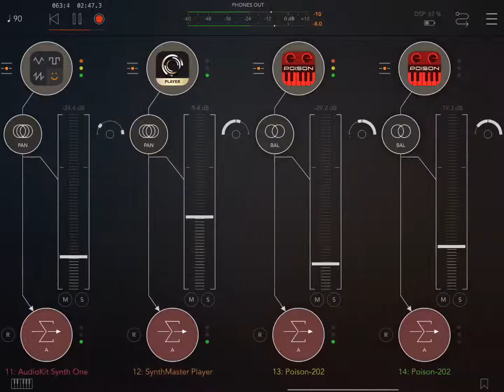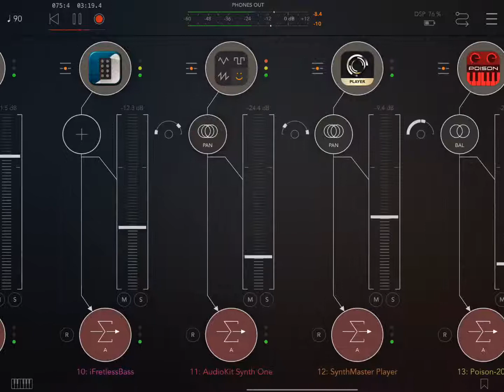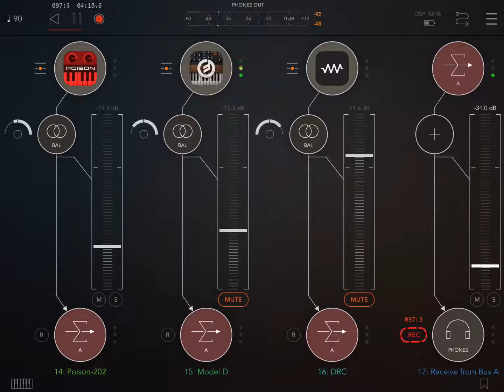“Everything ends in song” HQ (Zé Osório)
“Everything ends in song”, jam com musical app Atom mandando oito pistas MIDI para musical apps Vatanator, iFretless Bass, SynthOne, SynthMaster Player, DRC, Minimoog Model D e Poison-202 (duas instâncias). Áudio gravado pelo musical app AUM, imagem gravada diretamente da tela pelo iPad 5 MIDI no teclado Roland A30.